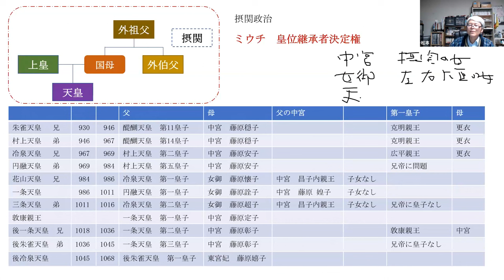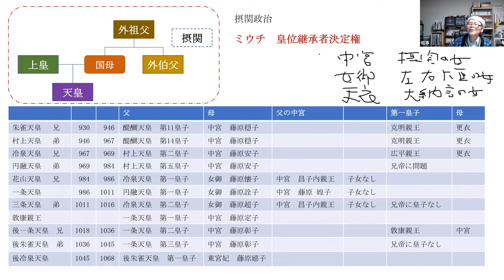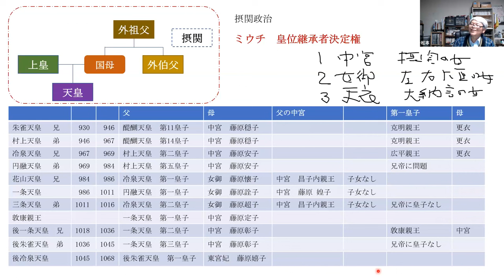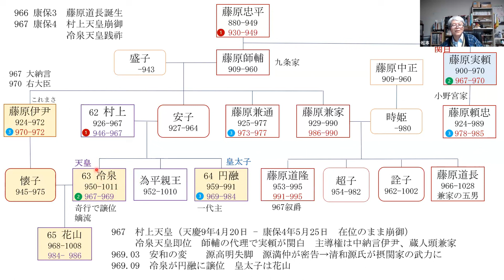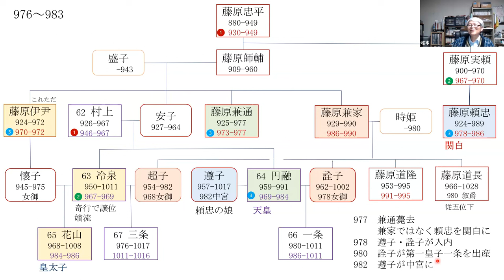光る君への基礎知識 摂関政治の仕組みとルールⅢ 実頼系小野宮流と師輔系九条流の争い 【光る君へ見てからライブ予習③】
幼い朱雀天皇が即位すると藤原忠平が摂政に就きました。朱雀天皇が村上天皇に譲位すると、藤原実頼と藤原師輔が娘を入内させ、外戚の地位をめざします。こうして、藤原忠平の子孫のなかで天皇とのミウチ関係の構築（摂政関白への就任）をめぐる争いが始まりました。

訂正　村上天皇は昌子内親王を養育して、冷泉天皇の中宮にしました